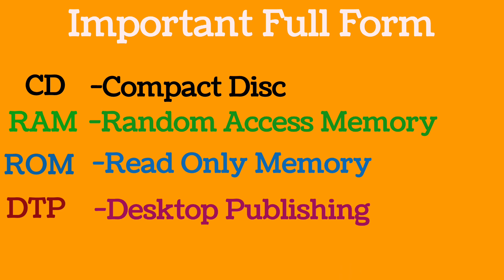Full form of CD, RAM, ROM और DTP/ CD ka full form/ RAM ka full form/ ROM ka full form/